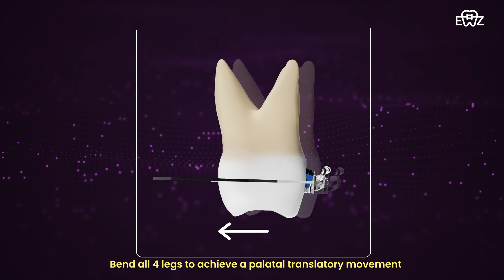Revolutionizing Orthodontics | BaTR Brackets | 3D Innovation for Precision & Efficiency | Ezeebraces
Discover the future of orthodontics with BaTR brackets from Ezee Braces, now brought to life in an engaging 3D video. Designed to enhance precision, efficiency, and simplicity, BaTR brackets eliminate the need for complex wire bending while offering unparalleled control over torque and rotation angles.

Our cutting-edge 3D visualization showcases how BaTR brackets work, highlighting their unique design with four legs positioned in vertical and horizontal planes. This distinctive structure increases the surface area for better bonding strength, ensuring durability and stability throughout treatment. The best part? Achieving customized torque and rotation angles is as simple as bending the legs—no robotic labs, no extra inventory, and no complicated tools required.

Crafted from medical-grade stainless steel, BaTR brackets are built for reliability. Orthodontists can achieve highly personalized treatments using basic orthodontic tools, significantly reducing chair time and enhancing patient comfort. This system allows for superior finishes without the hassle of traditional bracket systems.

✅ Key Benefits of BaTR Brackets:

1. Variable torque & rotation angles for customized treatments
2. No need for complex wire bending or extra inventory
3. Enhanced bonding strength with four-leg design
4. Made from durable medical-grade stainless steel
5. Easy adjustments with basic orthodontic tools
6. Reduces chair time and increases efficiency

Join us as we revolutionize orthodontics, making treatments faster, more precise, and patient-friendly. Whether you're an orthodontist looking for innovative solutions or a patient seeking advanced care, BaTR brackets are designed to meet your needs.

👉 Learn more about BaTR and how it’s transforming orthodontic care worldwide.